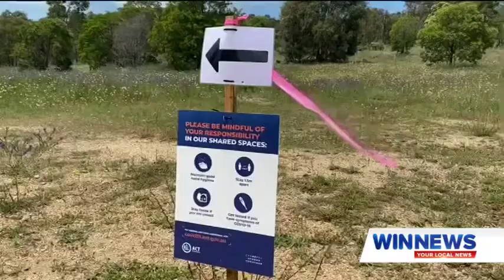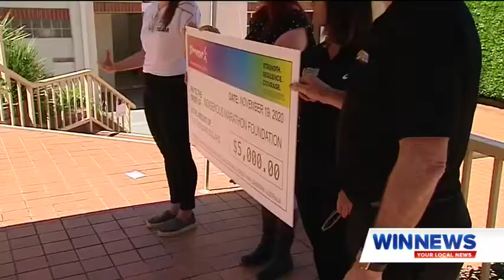Stromlo Running Festival 2021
As seen on WIN News Canberra Nov 19, 2020